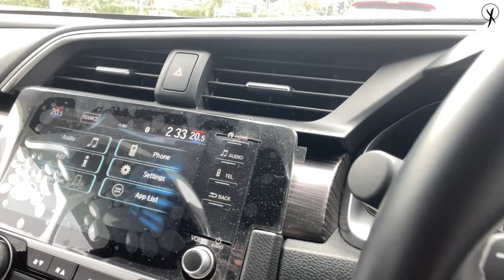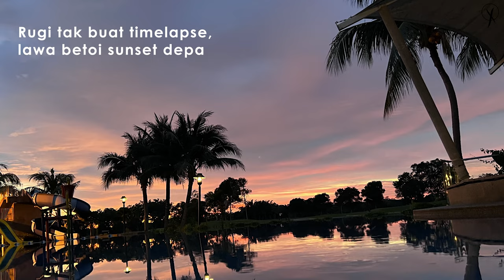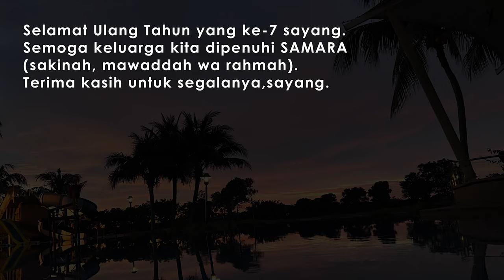Hadiah Paling Gila Bagi Aku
Bukan selalu nak buat gila lagu nih..hehehe..

Boleh layari untuk lebih info tentang yasin.